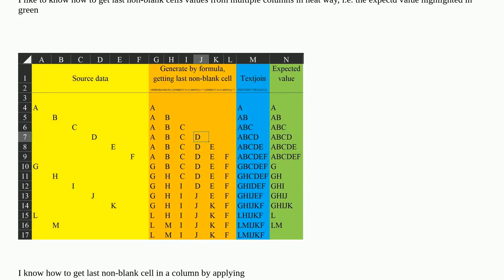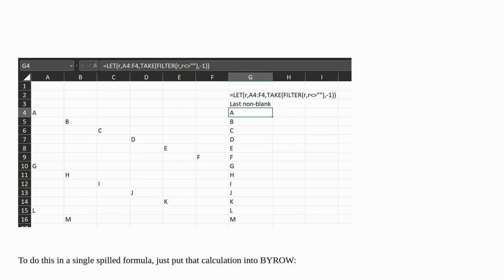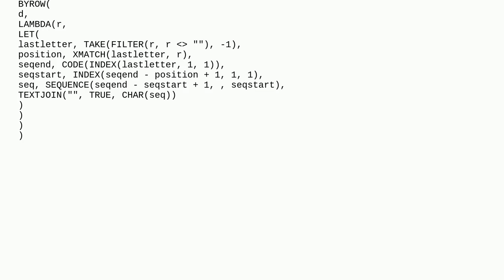How to concatenate last non-blank cells values from multiple columns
A special thanks goes out to the community

  microsoft-excel worksheet-function